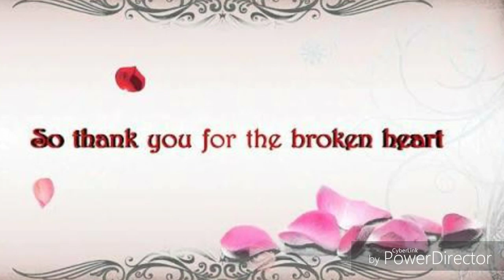আমি তোর মনের মত হতে পারলাম না রে